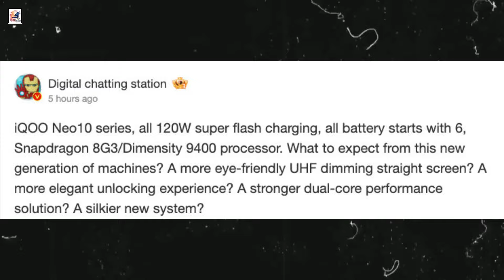iQOO Neo 10 Pro Official Teaser, Specs & Price LEAKED! Launching Soon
in this video, iQOO is currently gearing up to launch its flagship iQOO 13 in China, rumors of the upcoming sub-flagship iQOO Neo 10 series is expected to debut in China in December. There could be two models in the lineup: the iQOO Neo 10 and the iQOO Neo 10 Pro. Now, the phones have bagged the China 3C certification. Both devices are anticipated to feature a stunning 1.5K gaming flat display, both models will have batteries over 6,000mAh. I hope you guys like and enjoy it.